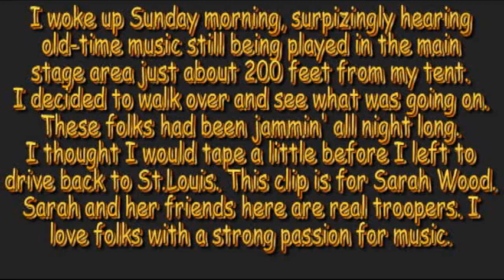Morehead Convention - The Morning After